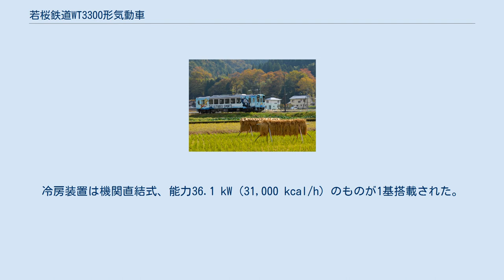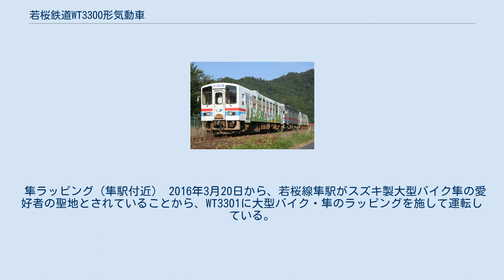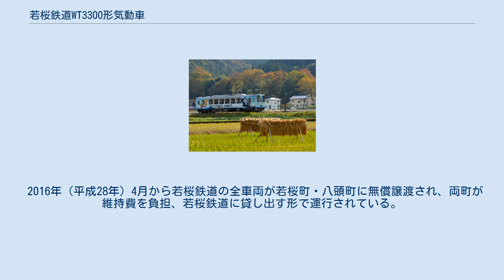若桜鉄道WT3300形気動車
若桜鉄道WT3300形気動車 （わかさてつどうWT3300がたきどうしゃ）は、2001年（平成13年）に1両が製造された若桜鉄道の気動車である。
若桜鉄道開業時から使用されていたWT2500形の老朽化に伴う更新工事の間の予備車確保、イベント対応の目的で製造された。
 1987年（昭和62年）10月に国鉄若桜線を第三セクターに転換して開業した若桜鉄道が開業に際して投入したWT2500形の更新工事期間中の予備車確保、イベント対応の目的で製造された両運転台、トイレなし、オール転換クロスシートの新潟鐵工所製気動車である。
車体はステンレス製、客用扉が引き戸となった。
イベント対応のためカラオケ設備を搭載、車体中央部の座席は回転式とされ、2人掛けの椅子6組を向き合わせて会議スペースとすることができる。
導入にあたり、日本宝くじ協会の助成を受けた宝くじ号である。
イベント使用時以外は在来車両と共通で運用されている。
 車体はステンレス製、全長はWT2500形より500 mm短い17,500 mmとなった。
乗務員室は左隅式とされ、正面に貫通扉が設けられた。
客用扉は引き戸となり、幅も1,000 mmに拡幅されたものが片側2か所、運転室直後に1か所、反対側の車端にもう1か所が設けられた。
乗務員扉は設けられなかった。
扉間には冷暖房効果の向上を狙った固定式の窓6組が設置されたが、戸袋部に窓はない。
車体外部はステンレス無塗装で、窓下に赤、青の帯がまかれ、若桜町のシンボルである鬼の絵が戸袋部に描かれた。
 車内には2人掛けのクロスシートが設けられ、中央部の左右各1組が回転式、それ以外の部分は転換式となり、両者合わせて19脚、38席が設けられた。
若桜方面に向かって左側先頭部の客用扉後部には車椅子スペースが設けられ、こちら側は1列座席が少なくなっている。
車体中央部の座席は回転式とされ、2人掛けの椅子6組を向き合わせて会議スペースとすることができ、スペース中央にテーブルを設置することができる。
イベントでの使用を考慮してカラオケ設備が搭載された。
 エンジンは、新潟鐵工所製DMF13HZディーゼルエンジン（定格出力243 kW / 2,000 rpm）を1基搭載、動力はTACN22-1610液体変速機を介して台車に伝達される。
WT2500形には出力184 kWのエンジンが搭載されていたが積雪時や冷房使用時に出力が不足することがあったため、出力243 kWに強化されている。
前位側台車は2軸駆動の動台車NP131D-2、後位側は従台車NP131T-2で、いずれも空気ばね式である。
制動装置は在来車両との併結のためDE1A自動空気ブレーキが採用された。
冷房装置は機関直結式、能力36.1 kW（31,000 kcal/h）のものが1基搭載された。
 WT3000形と連結されて運用されるWT3300形 WT2500形のWT3000形への更新工事施行に伴う車両不足に対応するため製造されたが、イベント対応の設備を備えており、導入にあたって日本宝くじ協会の助成を受けた宝くじ号である。
イベント使用時以外は在来車両と共通に若桜線郡家駅 – 若桜駅間及びJR因美線に乗り入れて郡家-鳥取駅運用されている。
 隼ラッピング（隼駅付近） 2016年3月20日から、若桜線隼駅がスズキ製大型バイク隼の愛好者の聖地とされていることから、WT3301に大型バイク・隼のラッピングを施して運転している。
 2016年（平成28年）4月から若桜鉄道の全車両が若桜町・八頭町に無償譲渡され、両町が維持費を負担、若桜鉄道に貸し出す形で運行されている。